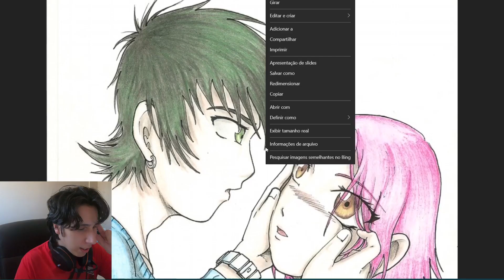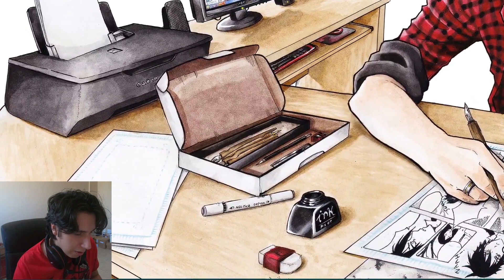Analisando meus desenhos antigos (parte 1) - IM Vlog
Decidi abrir a pasta de desenhos e ver meus desenhos antigos...
Este vídeo foi possível graças a contribuição de nossos apoiadores:
Larissa Mubárack, Estúdio Armon, Donisete Lemos e Cris Armezina.
Pedro Vitor, Wesley Gomes, NII, Loz Jogar e João Costa.

Obrigado!